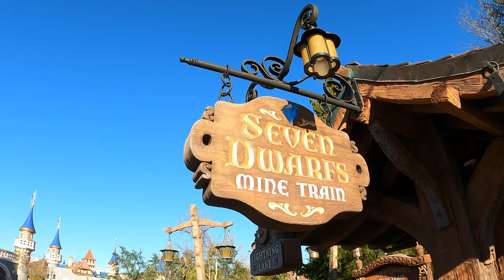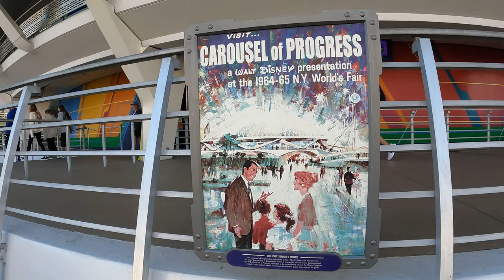MAGIC KINGDOM 2023 (FULL GUIDE/GUIA COMPLETA) Vlog#10 4K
Magic Kingdom fue inaugurado como el primer parque del proyecto Walt Disney World. El parque abrió sus puertas el 1 de octubre de 1971 con 23 atracciones, que fueron divididas en seis áreas temáticas, Main Street, Fantasyland, Frontierland, Tomorrowland, Adventureland y Liberty Square.

Acompañenme mientras les doy un recorrido por todo el parque y les muestro las atracciones y espectáculos que tienen que ver.